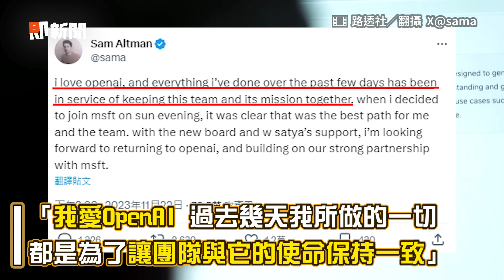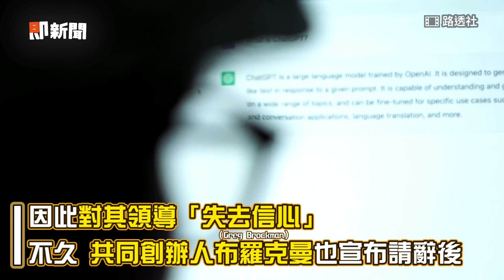OpenAI宮鬥劇落幕！ 「ChatGPT之父」阿特曼回鍋執行長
影片授權：SENATE JUDICIARY COMMITTEE SUBCOMMITTEE ON PRIVACY, TECHNOLOGY, AND THE LAW、OpenAI、路透社、達志影像／AP、翻攝 X@sama